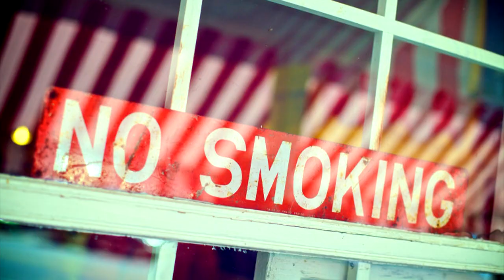Spanish Verb Builder 11 S T SIN música LightSpeed Spanish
we are pleased to offer you a fantastic opportunity to increase your Spanish verb vocabulary quickly. Here we use cutting edge techniques to get the verbs fixed in your mind, forever.